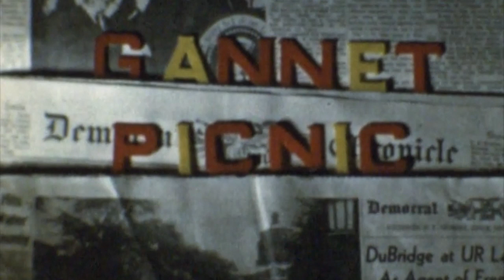Gannett Picnic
Rochester, NY about 1952 or 1953 (my guess) taken by my grandfather, Milton Gottfried, who was a typesetter at Gannett, for both the Democrat and Chronicle and the Times Union newspapers.  This is at the annual Gannett picnic.  My dad, Henry, is featured quite a lot in this!  Also very interesting, there's about 10 seconds or so of Frank Gannett speaking to the attendees.  Not sure how much footage there is out there of Mr. Gannet (who died in 1957), but I've at least got a short snippet. Enjoy!